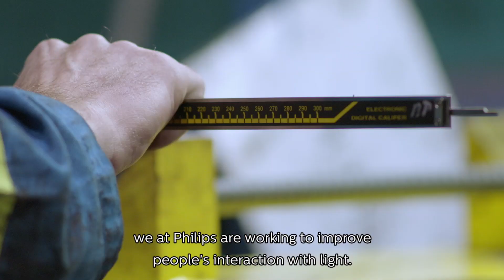Industrial lighting Arcelormittal